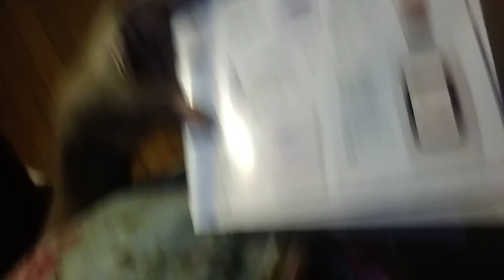happy New Year